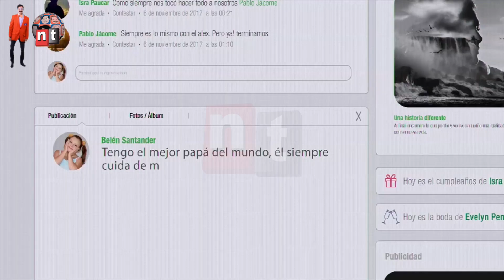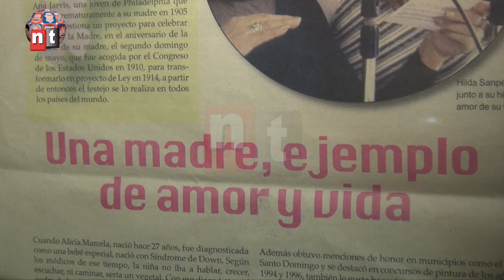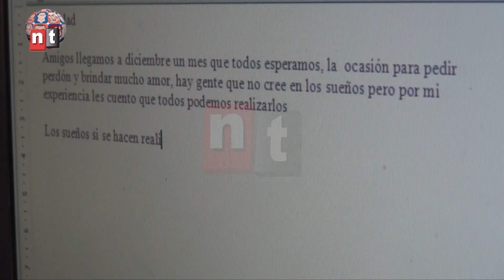La Hermosa Historia de un Sueño